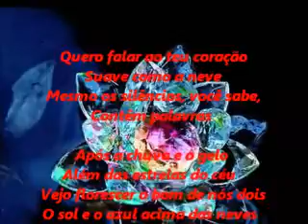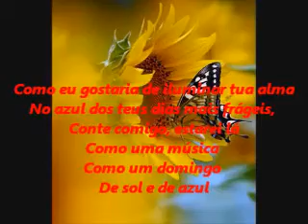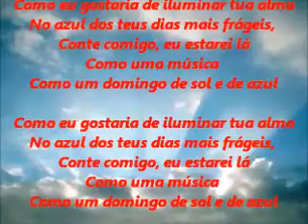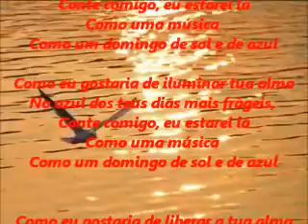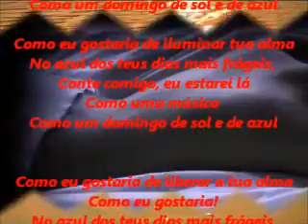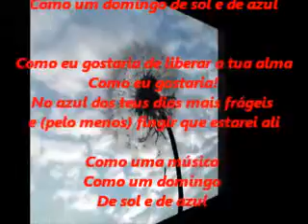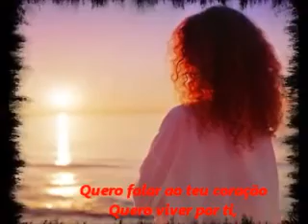De Sol e de Azul... (Para Iolanda Batista)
Um pequeno gesto de carinho para um grande Amor...